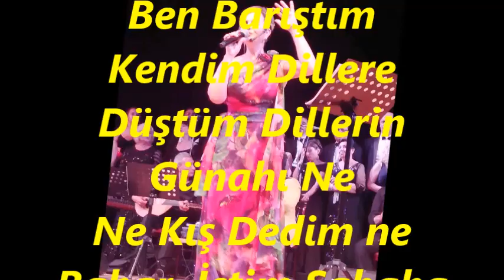Güldehen MARMARA-Rüzgar Kırdı Dalımı Ellerin Günahı Ne (BÛSELİK)R.G.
SOLİST:
*GÜLDEHEN MARMARA*
VİDEOYU YAPAN
*RECEP GAYRETLİ*
BESTE:  SELAHATTİN ERKÖSE
USUL: DÜYEK
MAKAM: BÛSELİK
Rüzgar Kırdı Dalımı Ellerin Günahı Ne
Ben Yitirdim Yolumu Yolların Günahı Ne
Hep Yar Peşinde Koştum, Ben Küstüm Ben Barıştım
Kendim Dillere Düştüm Dillerin Günahı Ne
Ne Kış Dedim ne Bahar, İçtim Sabaha Kadar
Erken Ağardı Saçlar, Yılların Günahı Ne.